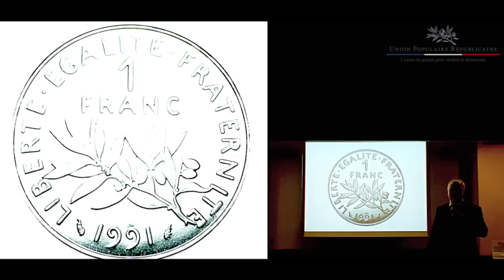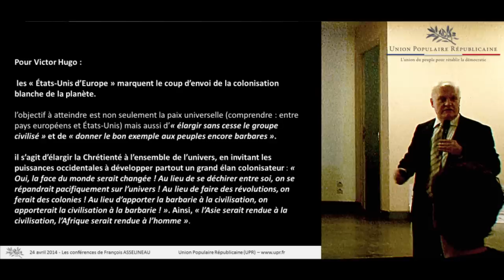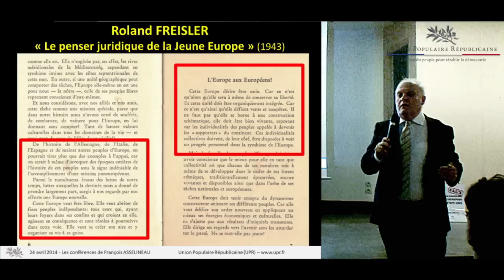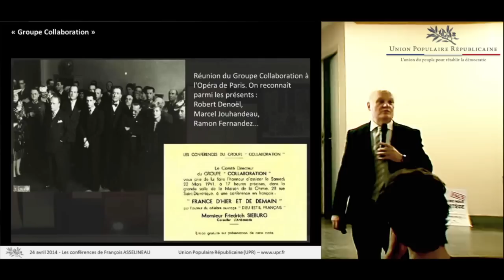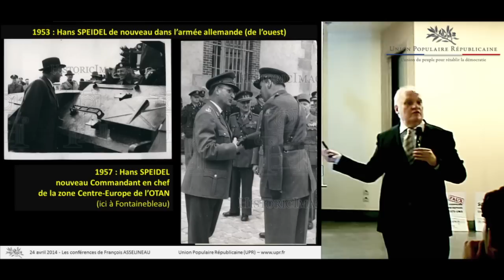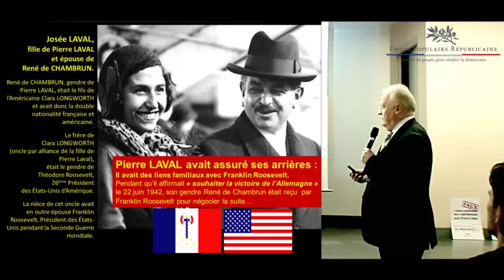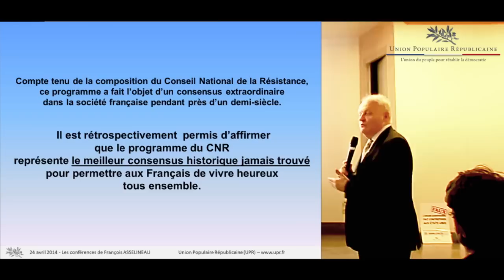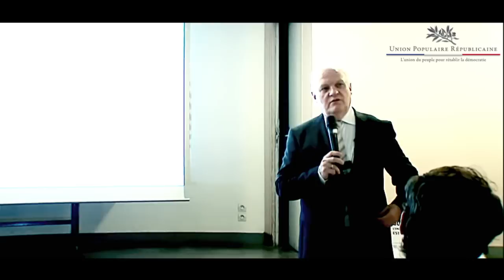Les origines cachées de la "construction européenne" par François Asselineau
Conférence de François Asselineau, président fondateur de l'Union Populaire Républicaine ) donnée le 24 avril 2014 à la maison des mines à Paris.

Cadrage/montage réalisés par un adhérent de l'UPR.